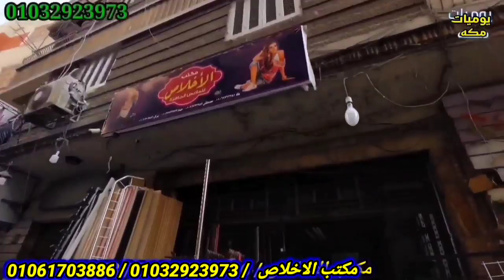الاخلاص بيصفي اللوكس البلوزه 45ج والدريس 100ج وجيب وبناطيل وسوريهات ومقاسات خاصه كمان